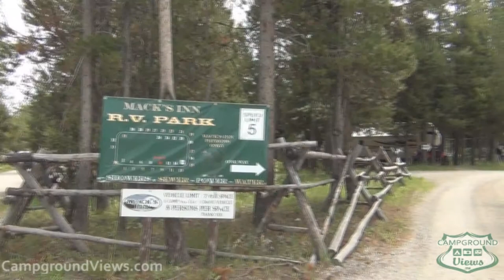CampgroundViews.com - Mack's Inn RV Park Island Park Idaho ID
takes user submitted videos combined with professional editing to provide tent and RV campers with a first person view of a campground or RV park. Mack's Inn RV Park in Island Park Idaho offers tent and RV camping in a wooded setting adjacent to the famous roadside river takeout. Catering to seasonal guests the park also offers a few short term sites. Music Licensed From MusicBakery.com